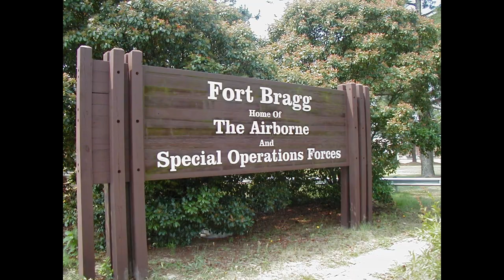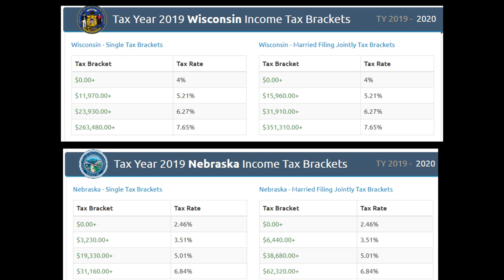Geography March Madness Round 1 Part 2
Part 2 of Round 1 of the Geography competition between US and Canadian states, provinces, and territories. This is a 64-team/place tournament set up like the NCAA basketball tournament, with a seeded bracket based on population. The places will compete in a wide variety of categories, including economic, physical, and cultural geography.

to print off a bracket, examine the rules of the tournament, and to view the categories used in the competition.

Please note that I have removed from consideration several categories that I had previously decided to use. After a practice run it was determined that several categories would be very difficult to use in the real competition. The categories removed are:

#19 - Percent of population in prison
#24 - Coolest thing manufactured there
#25 - Condition of interstate highways
#41 - Freshwater recreation
#57 - Highway fatality rate (a downer of a category for a fun video series)
#66 - Best invention made there
#68 - Best university mascot
#69 - Best movie based there
#70 - Liquor laws
#71 - Most significant historical event
#74 - Best/funniest county name

I know that this is a VERY long video but hopefully you'll find it interesting. You may want to watch it at 1.25% speed.